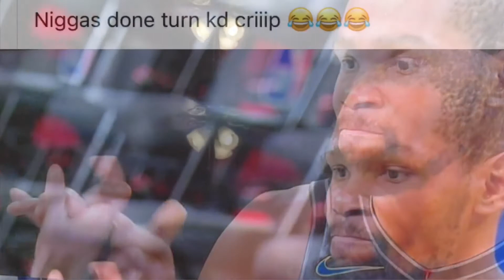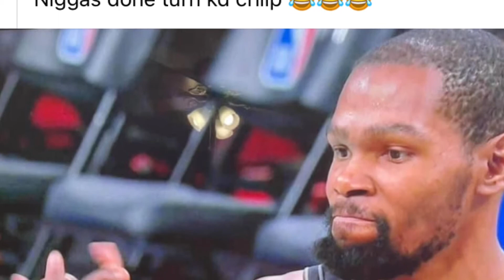Will the NBA address KD about his life off the Court? (Street Life)👀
Follow @monetizemychannel on IG

All Increase...No Cap 🧢
Undecided about Bitcoin? Chime in below for assistance

Hey! Try it using my code and you’ll get $5. RXNJLZB

Free Stock Offer:

When that Free Stock I sent you makes you money the next day😉👌🏾💵.